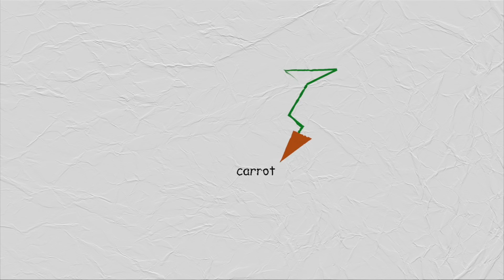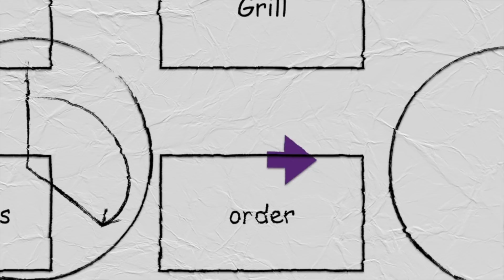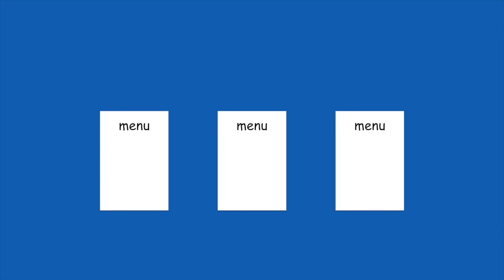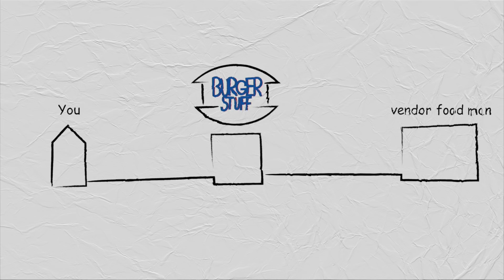A High-Fat History of Fast Food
Oh no you're out of food, time to go to get some greasy goodness. This is the history of Fast Food.

Written and Edited by Tyler Franklin